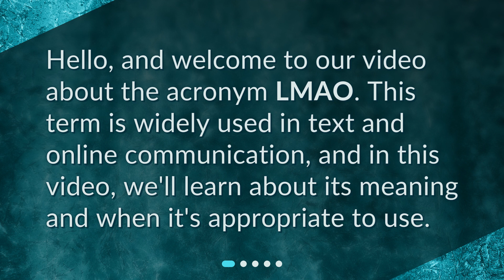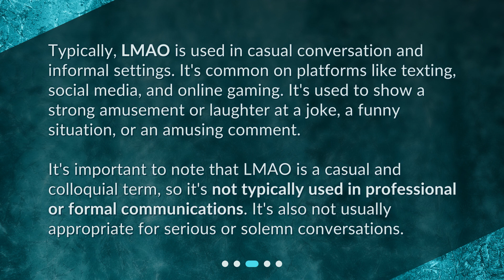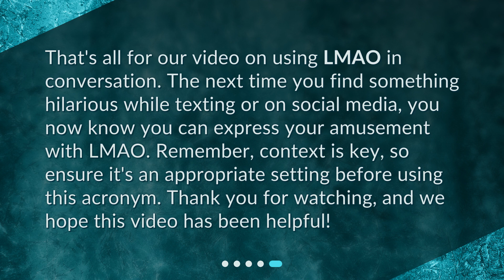How do I appropriately use LMAO in a conversation?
LMAO: When and How to Use it Correctly • Learn when and how to appropriately use the acronym LMAO in conversations. This video explains the meaning of LMAO, its usage in casual settings like texting and social media, and provides examples of how to incorporate it into sentences. Discover the dos and don'ts of using LMAO to express laughter and amusement. Watch now and never miss a chance to add some humor to your online communication!

00:00 • How do I appropriately use LMAO in a conversation?
00:19 • What Does LMAO Mean?
00:43 • When is it Appropriate to Use LMAO?
01:19 • How to Use LMAO in a Sentence?